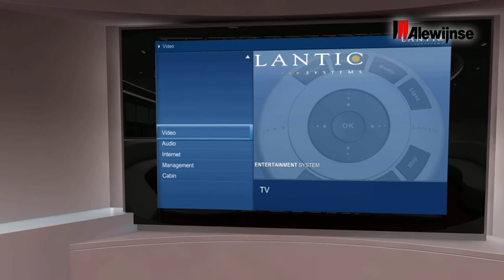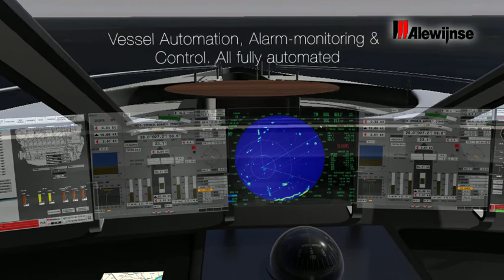Alewijnse Yachting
3D Animatie van één van de focusmarkten van Alewijnse Marine Systems.